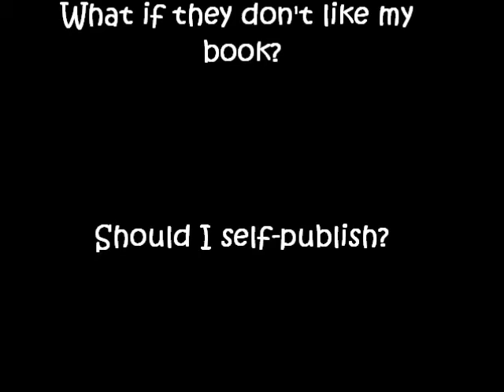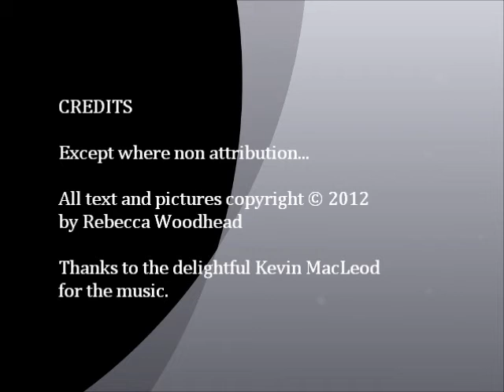Book trailer for How to Build an Author Platform by Rebecca Woodhead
- more about the book. This video is a book trailer for How to Build an Author Platform by Amazon bestselling author, Rebecca Woodhead